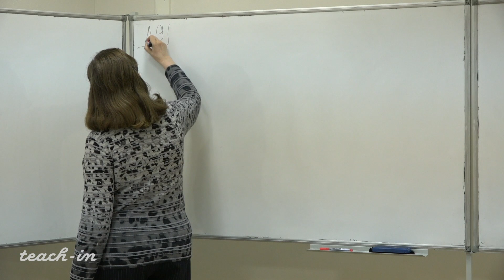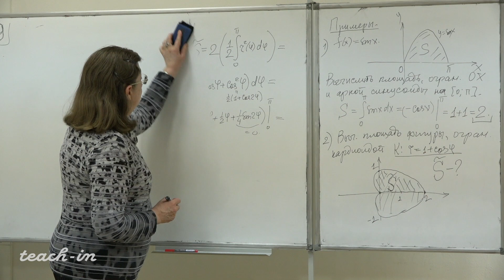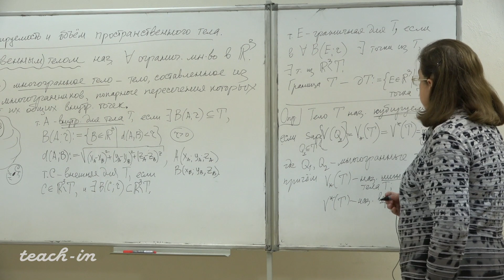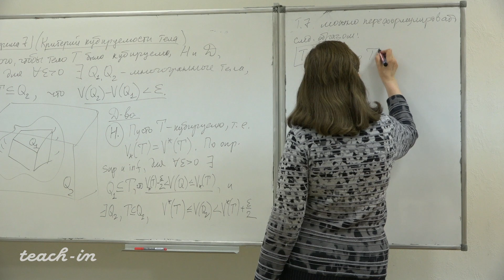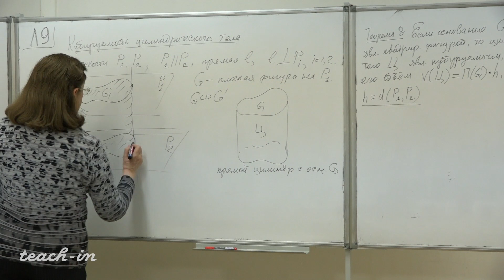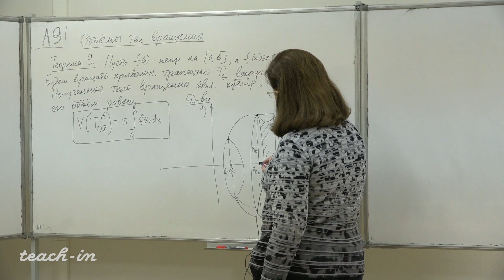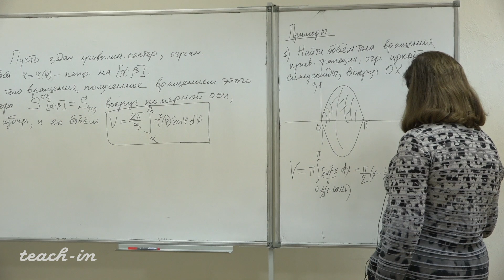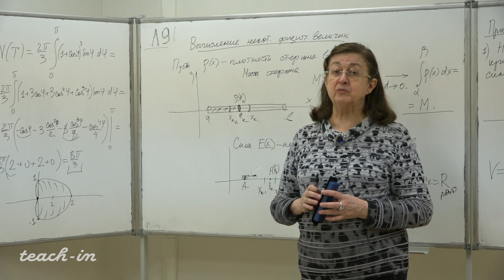Фоменко Т. Н. - Математический анализ. Часть 2 - Лекция 9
Кубируемые пространственные тела и их объемы.

00:00:19 1. Геометрический смысл определенного интеграла. Примеры вычисления площадей.
00:13:38 2. Пространственное тело. Внутренние, внешние и граничные точки. Многогранное тело.
00:23:13 3. Кубируемость пространственного тела. Критерий кубируемости.
00:46:10 4. Достаточное условие кубируемости прямого цилиндра.
00:58:48 5. Объемы тел вращения. Примеры.
01:24:21 6. Вычисление некоторых физических величин с помощью определенного интеграла.